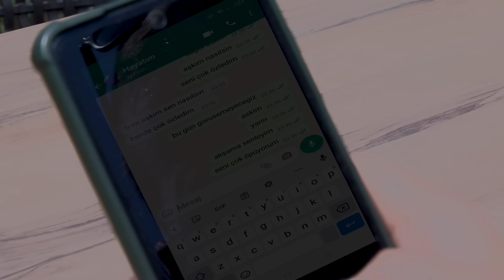Mustafa Kotan - Rakı Tadında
Mustafa Kotan'ın, F4 Prodüksiyon etiketiyle yayınlanan "Rakı Tadında" isimli tekli çalışması, video klibiyle netd müzik'te.

Aranjör: Fatih YEŞİLGÜL
Mix Mastering : F4 Prodüksiyon
Klip Yönetmeni: Gökhan MENEŞE

"Rakı Tadında" şarkı sözleri ile

Sen yeter ki üzülme arkadaş
Önce bir rakı al, iç yavaş yavaş
Ayaklarını uzat, Arkana Yaslan
Ben artık gidiyorum, hayatından

Ben haddimi bilenlerdenim
Zamanı gelince gidenlerdenim
Hepsi bir rüya, hepsi hatıra
Bir daha asla olmaz rakı tadında